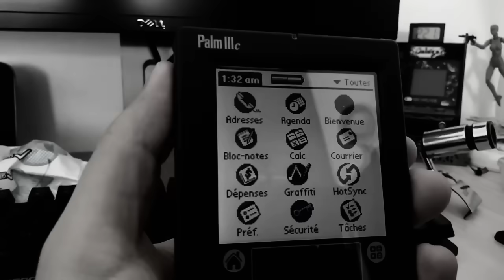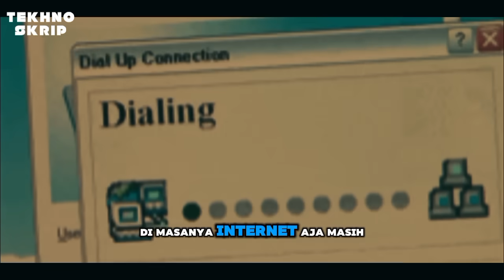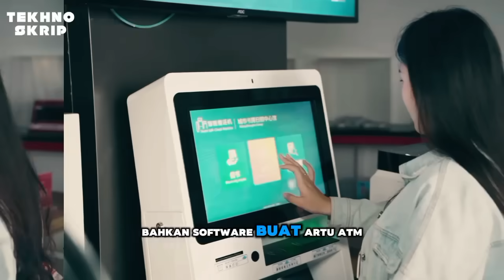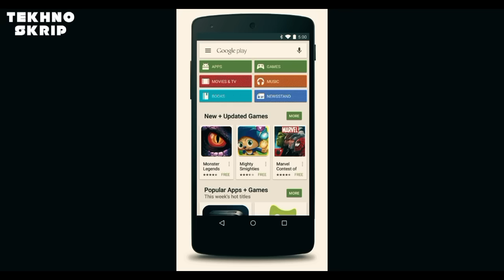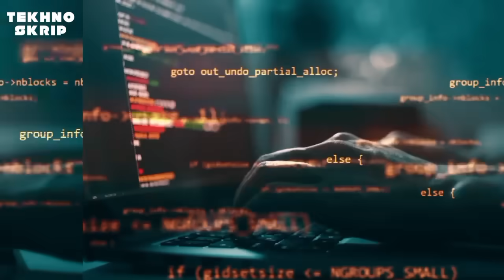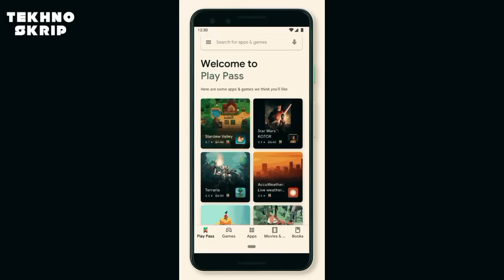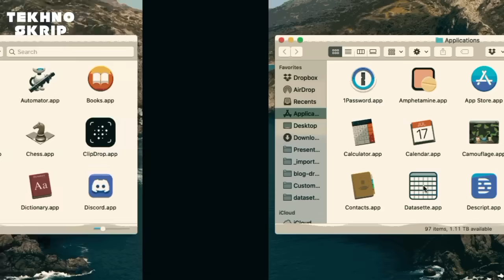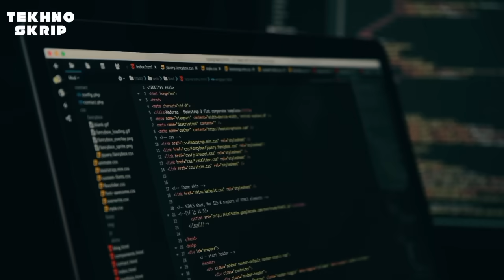Kisah terciptanya JAVA, dan kejayaannya yang melegenda sampai saat ini.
Dengan segala keterbatasan yang ada.kami mencoba untuk lebih profesional.dengan tidak lagi menggunakan suara AI sebagai voice over.oleh karena itu,mohon dimaklumi jika masih terdapat banyak kekurangan.seperti kejernihan suara,pengucapan kata yang kurang tepat dan kurang jelas.juga dari segi materi dan editing.kami terus belajar dan memperbaiki diri.saran dan masukan sangat kami perlukan untuk perkembangan Chanel kami.juga dalam isi materi,silahkan luruskan jika ada kekeliruan.dan mohon ditambahkan jika terdapat kekurangan.terima kasih sudah mau menemani perkembangan kami sejauh ini.sukses selalu untuk kalian semua ☺️

Dari proyek misterius bernama Green Project hingga jadi pondasi Android — inilah perjalanan epik bahasa pemrograman Java!
Video ini membahas sejarah lengkap Java, mulai dari kelahirannya sebagai Oak di tahun 1991, perannya dalam menghidupkan website lewat Java Applet, kejayaannya di dunia ponsel lewat Java ME, hingga menjadi bahasa utama di balik jutaan aplikasi Android.

Kita juga akan mengupas berbagai versi Java: dari Java SE, Java EE (sekarang Jakarta EE), Java ME, JavaFX, hingga Java untuk Android.
Semua dikemas dengan gaya ringan, penuh cerita, dan pastinya bikin kamu paham kenapa Java masih jadi salah satu bahasa pemrograman paling penting sampai sekarang!

Cocok buat kamu yang:

Belajar pemrograman

Nostalgia sama HP jadul & game Java

Penasaran sejarah teknologi dan dunia IT

Pengen tahu kenapa Java tetap relevan di era AI dan cloud

gadgetin